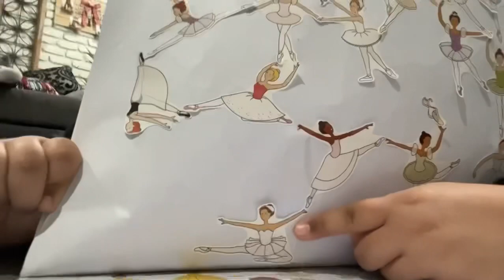My kids sit on my back and want to show there stickers lol